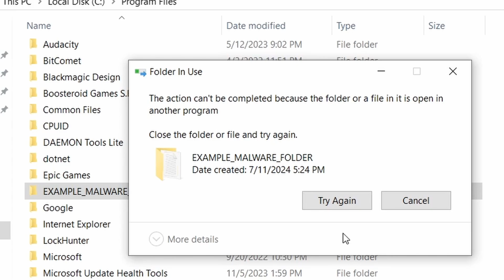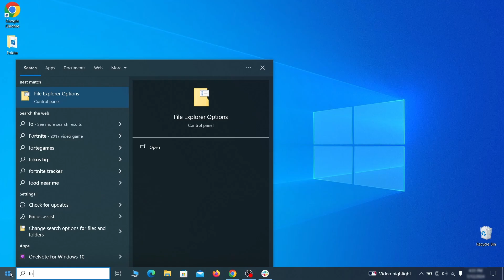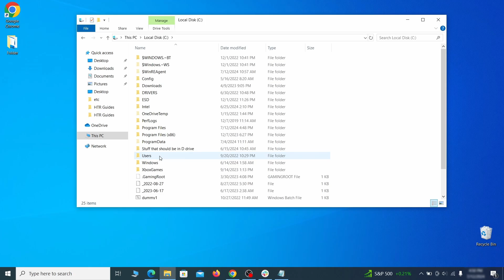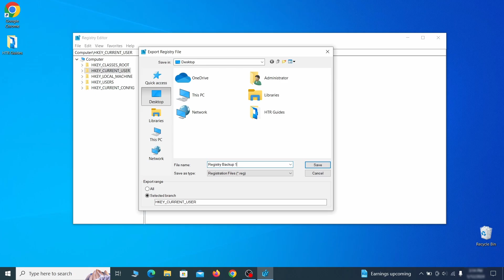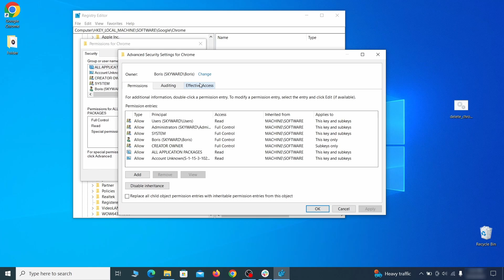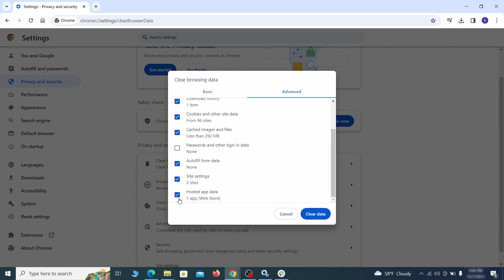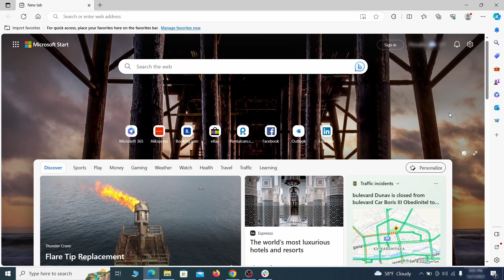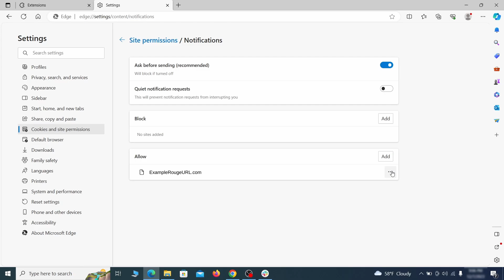Itomaosa.co.in Virus Removal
This video will show you how to remove Itomaosa.co.in virus from your computer. If you still need help we have a detailed guide with all the steps in the following

00:00 Intro
SECTION 1: Delete Processes and Files
01:01 1. Remove Suspicious Apps
01:34 2. Reveal Hidden Files and Folders
01:52 3. Removing Suspicious Tasks in the Task Scheduler
02:36 4. Task Manager and File Deletion
03:13 5. How to Delete Persistent Files
SECTION 2: Policies Cleanup
04:27 1. Policy Editor: Manual Removal Steps
05:09 2. Registry Cleanup
08:13 3. Chrome Policy Remover: Free Automatic Tool
SECTION 3: Browsers Cleanup
09:14  Chrome
10:37  Firefox
11:40  Edge